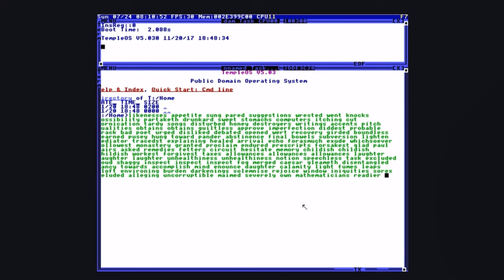Art and Attraction to the Mind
Chapters:
[00:00] Introduction
[00:40] Exhibit A - Van Gough
[01:40] Exhibit B - Terry A. Davis
[02:22] Exhibit C - Wyndham Lewis
[02:59] Part of The Message
[03:52] Exhibit D - William Blake
[04:51] The Philosophers Art